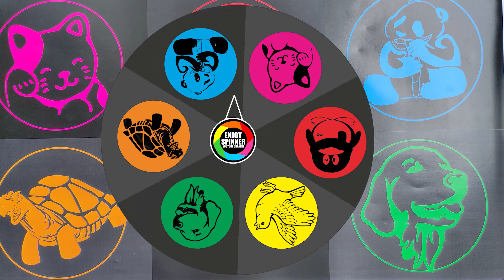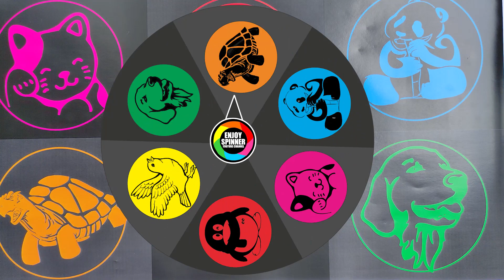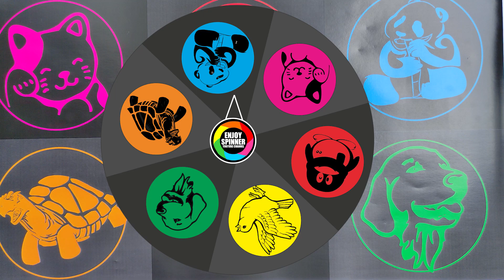Jenis Jenis Hewan Lucu : Panda, Pinguin, Kucing, Anjing, Burung, Kura-Kura